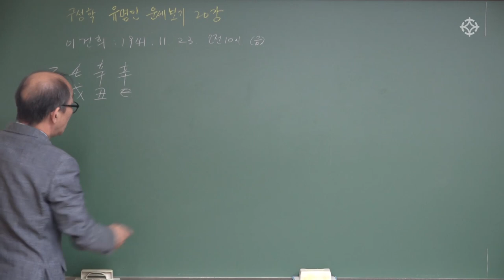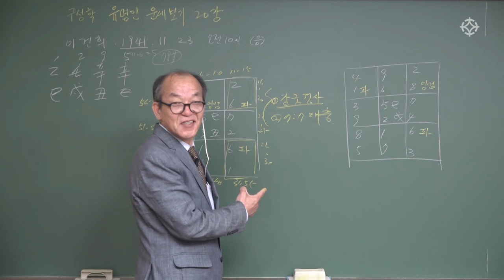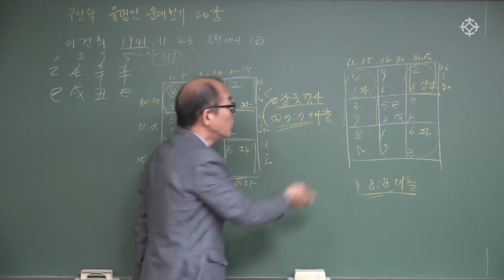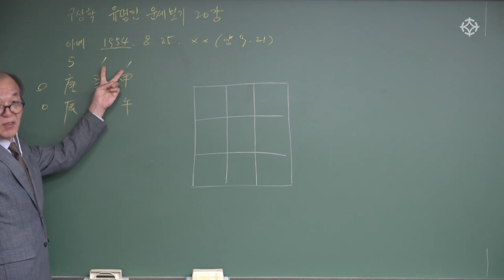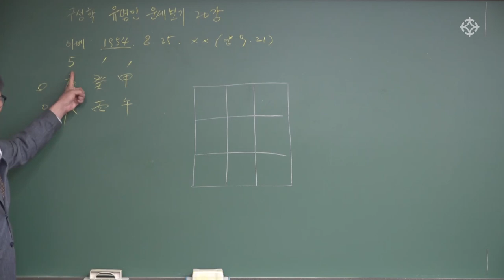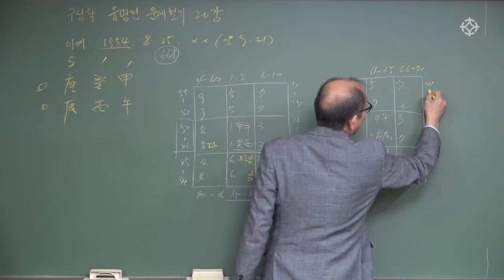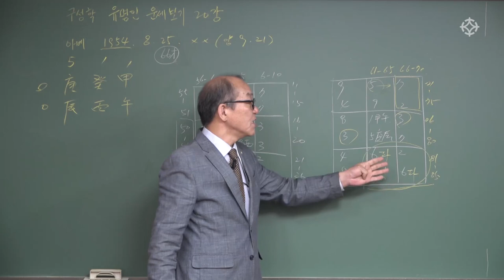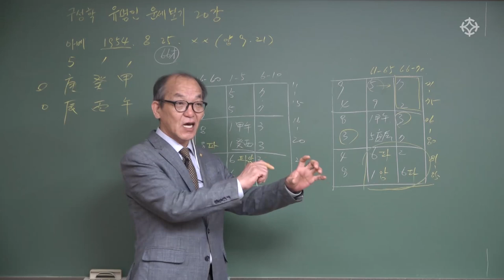[대통인.com] 이건희 사주, 아베 사주 : 구성학 쉽게 배우기 - 장호철 선생님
●  기초부터 차근차근 수강생의 이해 속도를 따라 친절히 진행되는 구성학 강좌.
장호철 선생님의 '구성학 쉽게 배우기' 강좌의 샘플 영상입니다.